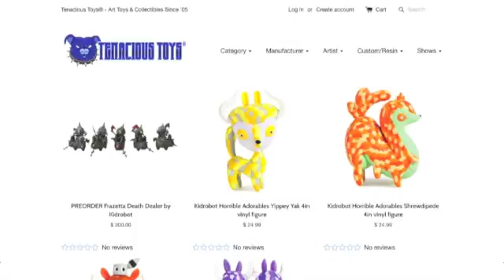Token Nerd Podcast Episode 42 (Oscar Nominated Squad)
In today’s episode the Token Nerds talk about the “Oscar Nominated” Suicide Squad film… Yeah that’s weird to say out load. We talk about its chances of winning and reevaluate out thoughts on it.

Check out Tenacioustoys.com for all your collection and designer toy needs!

Host: Anthony Pettiford
Co-Host: Addison Lee